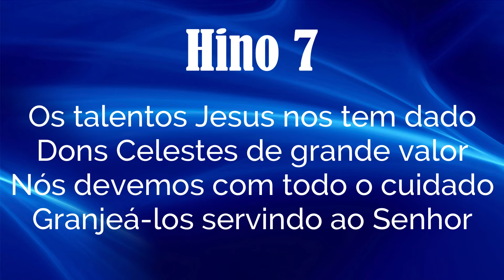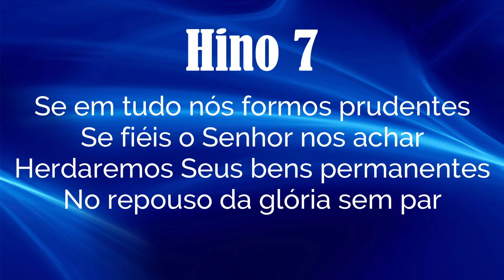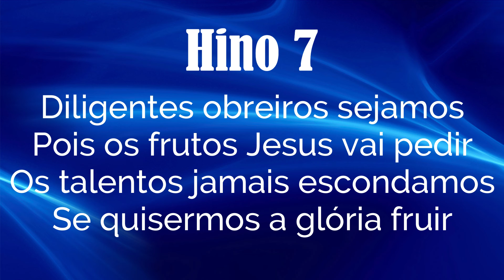HINO 7 CCB - Granjeai, granjeai os talentos - HINÁRIO 5 COM LETRAS - ATUALIZADO!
Hinos EXCLUSIVOS da Congregação Cristã no Brasil - CCB - Hinos de Louvores e Súplicas a DEUS.